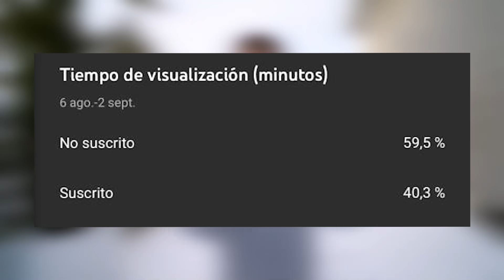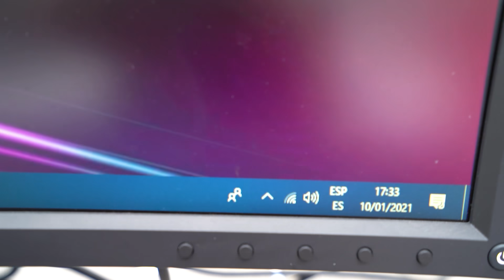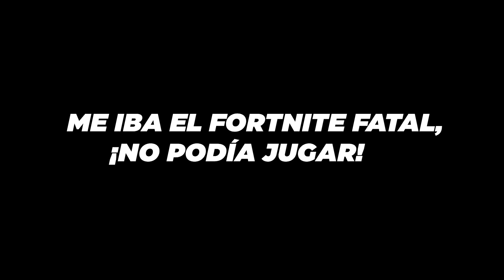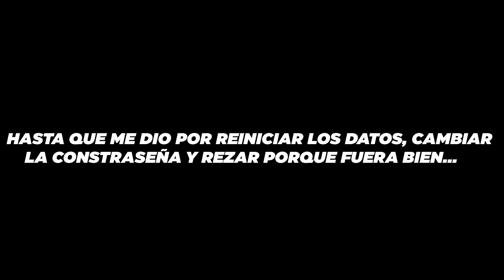JUGANDO FORTNITE A -10ºC GRADOS